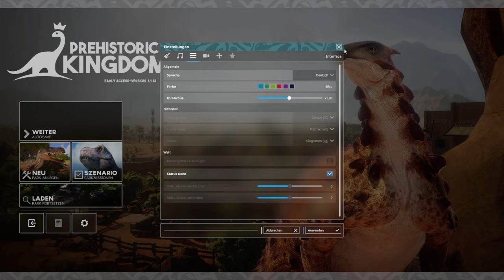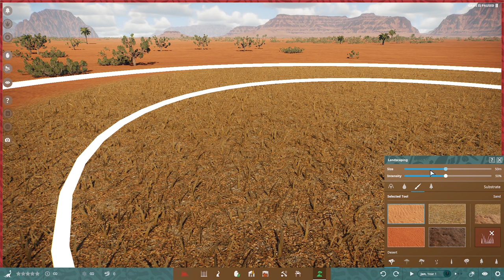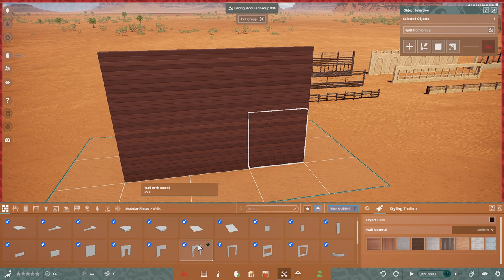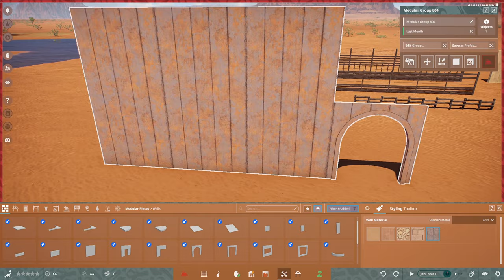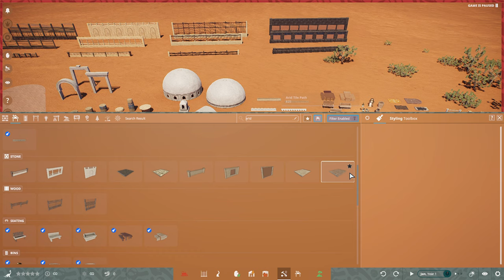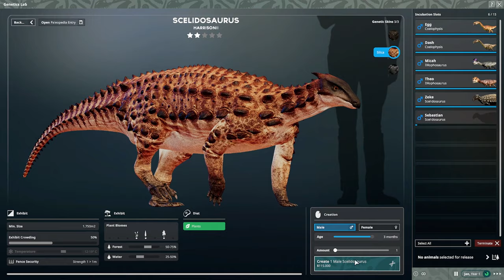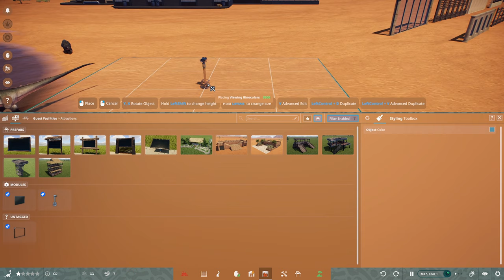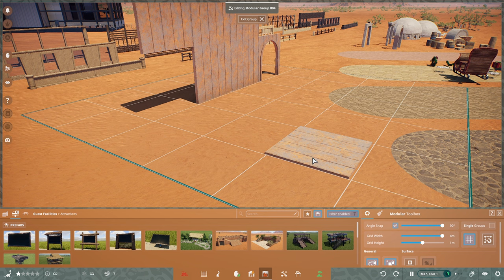3 NEUE SPEZIES, ÜBER 100 NEUE DEKO-ELEMENTE, WÜSTEN-KARTE UVM. - Prehistoric Kingdom | Update 1.1